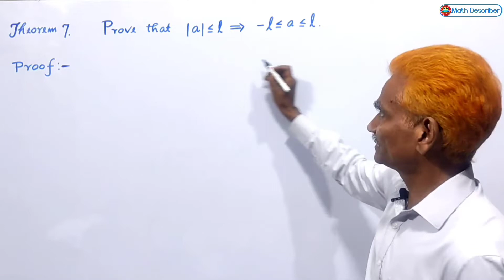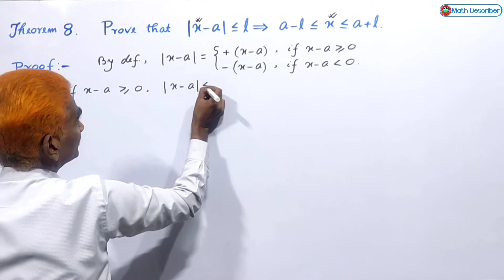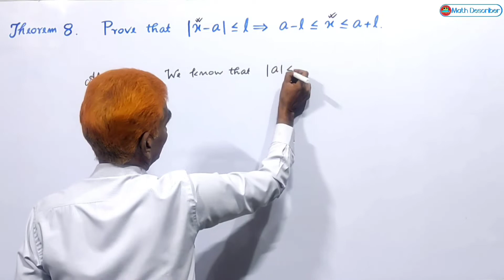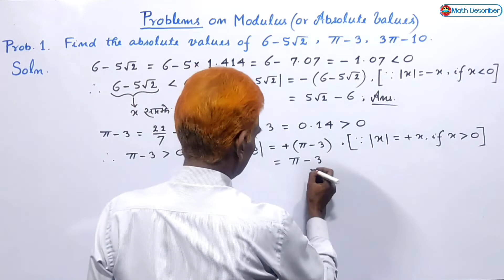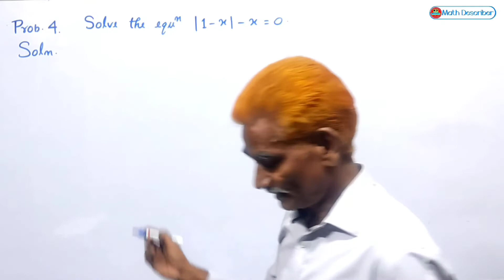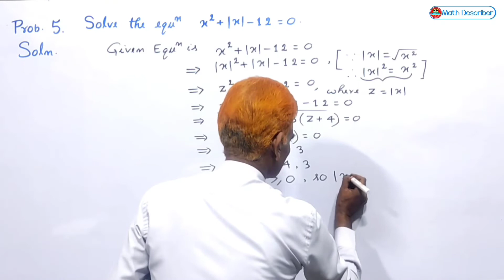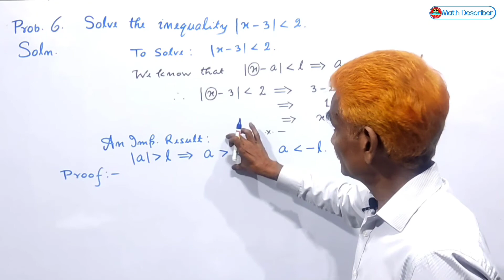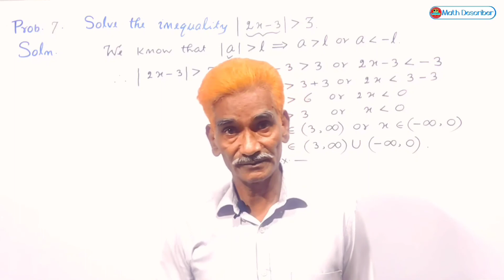Modulus(or Absolute Values) Of Real Numbers | Theorems | Problems Sol | Differential Calculus | Lec7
Modulus(or Absolute Values) Of Real Numbers | Theorems | Problems Sol | Differential Calculus | Lecture - 7

M.Sc.(First Class), Ph.D. (Pure & Applied Mathematics)
A senior college teacher (H.O.D) under Patliputra University, Patna
Teaching Experience : More than 30 years
Place : Patna, Bihar (India)

In this video lecture, I have given the complete proof of some theorems and solution of some problems on Modulus (or Absolute Values) of  Real Numbers under the topic Differential Calculus. The proofs of these theorems and solution of these problems are given in a very simple way with full clear concept step by step so that the students may grasp the theoretical concepts and problems solving skills very easily.

This lesson is more useful for the study of the chapter Limits of Differential Calculus as well as more beneficial in several branches of mathematics.

👉This lecture is specially designed for Mathematics Optional for the aspirants of UPSC, BPSC, UPPSC, Other PSCs, also useful for BSc (Hons.)/Subsidiary .

1. Proof of some Important Theorems on Modulus (or Absolute Values) of Real Numbers.
2. Complete Solution of some Problems based on Modulus (or Absolute Values) of Real Numbers.

✔Detailed Unique Syllabus Of UPSC Mathematics Optional | UPSC Maths Optional Strategy | UPSC CSE_IAS | By - Dr. Pramod Ranjan